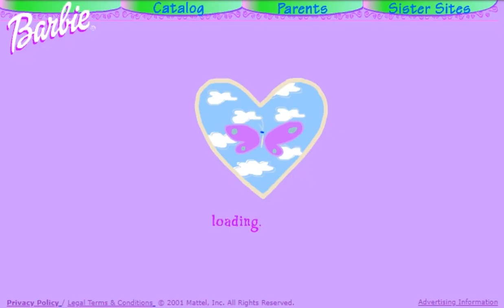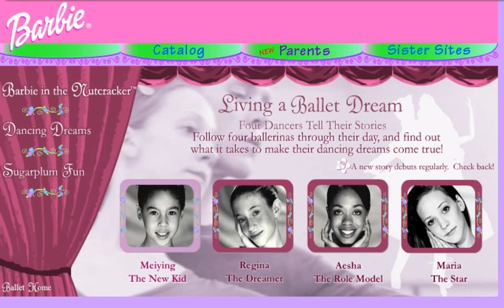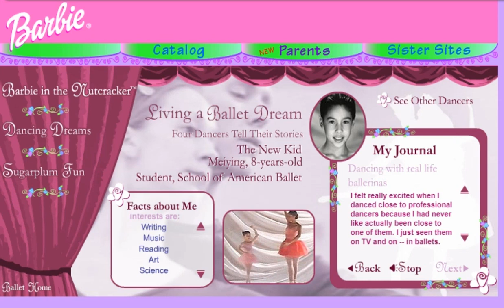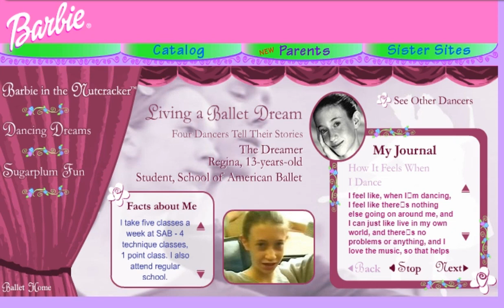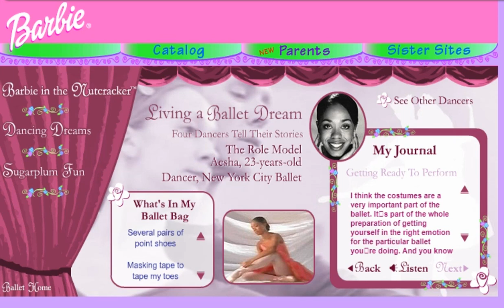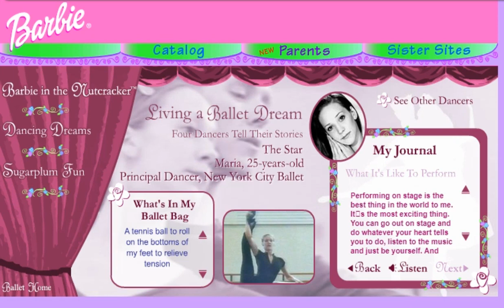looking through the old barbie websites 2 ( time period: 2001 ) | im a epic gamer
MOOOOOOOOOOOOOOOOM